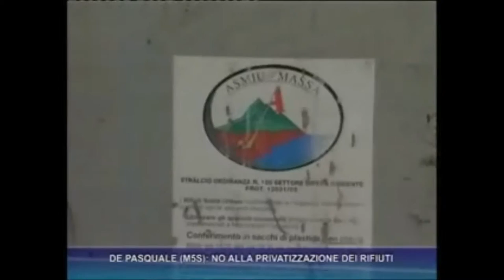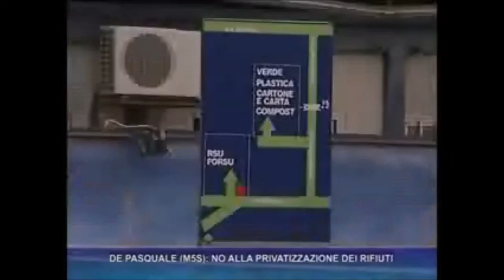Servizio di Antenna 3 del 13 gennaio 2017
Servizio di Antenna 3 del 13 gennaio 2017: NO alla privatizzazione dei rifiuti